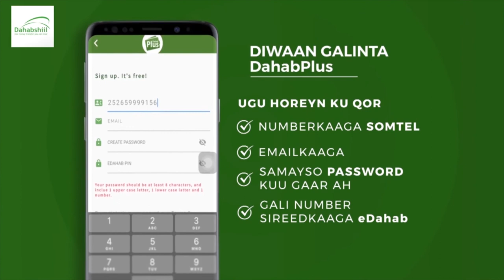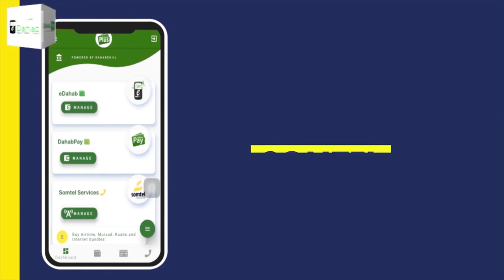"Xisbiga Kulmiye waxa uu dalka ku hogaaminayaa horumarka socda..." Afhayeenka Xisbiga Kulmiye.